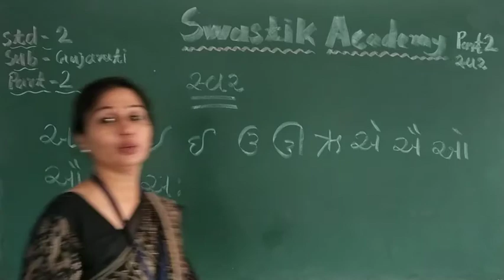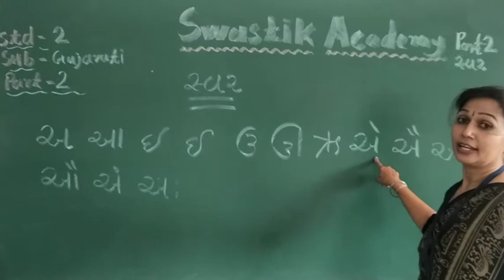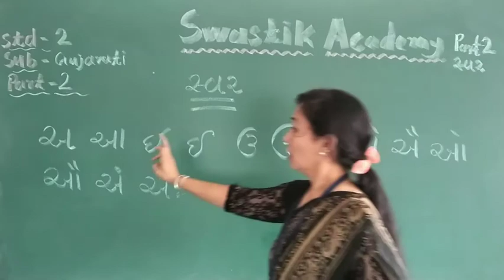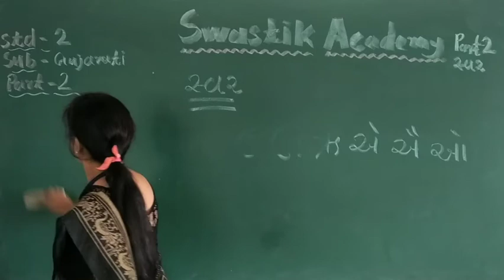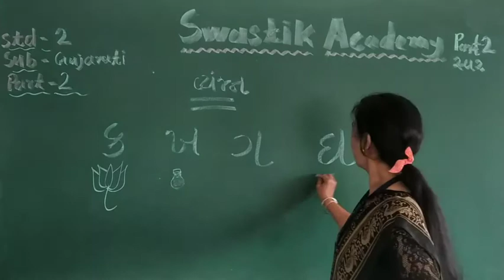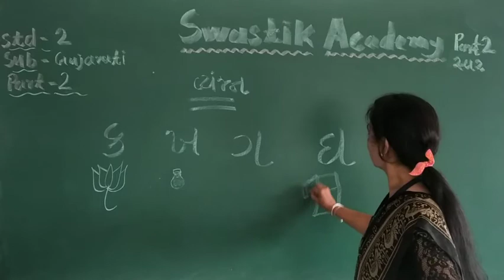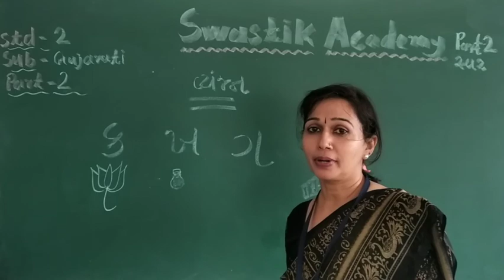STD 2 | GUJARATI | swar and vyanjan part-2| Swastik Academy | English Medium